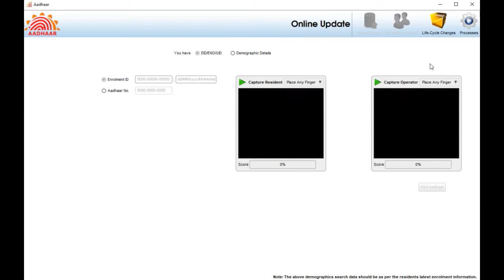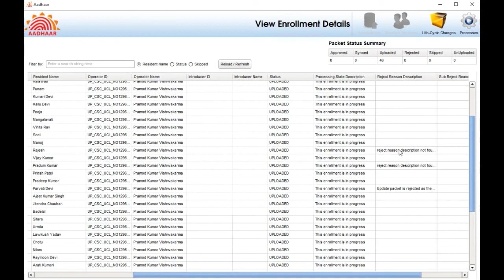CSC AADHAAR UCL UPDATES REJECT II FULL SOLUTION 23 august 2022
हम आपको नई नयी सेवाओ के बारे में जानकारी प्रदान करते है